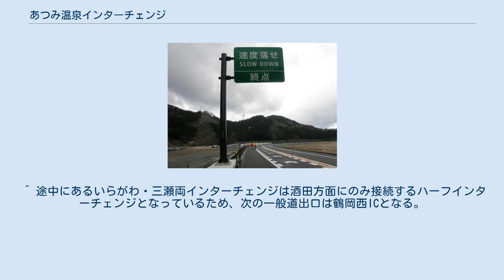あつみ温泉インターチェンジ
秋田側から撮影 あつみ温泉インターチェンジ（あつみおんせんインターチェンジ）は、山形県鶴岡市にある日本海東北自動車道のインターチェンジである。
 建設中時の仮称は温海インターチェンジ（あつみインターチェンジ）であった。
 新直轄区間のため、料金所は設置されていない。
 朝日まほろばICとの間は、2013年に朝日温海道路として事業化されているが、開通の目処は立っていない。
 山形県道348号温海川木野俣大岩川線に接続し、あつみ温泉トンネルを介して国道7号・あつみ温泉（温海地区）方面に接続する。
国道7号へは県道348号の旧道を使って大岩川の集落を抜けた方が近いが、こちらは狭隘な生活道路であるため、標識により温海地区へ抜けるよう案内されている。
国道7号から大岩川地区への入口付近には「生活道路につき一般車両の通り抜けご遠慮ください」という看板が立てられている。
 当IC-いらがわIC間には長大トンネルであるあつみトンネルがあり、危険物積載車輌の通行が禁止されている。
酒田方面へ向かう当該車両は鶴岡西ICまで迂回する必要がある。
 ^ 鶴岡JCTで接続する山形道の「130.1KP」を基準にして、そのKPに合わせるための暫定KP。
（鶴岡JCT - 酒田みなとICは山形道の時のKPが設置してある。） ^ いらがわICから先に長大トンネルはないものの、鶴岡西ICまでは危険物積載車両の通行規制区間に指定されている。
 ^ 途中にあるいらがわ・三瀬両インターチェンジは酒田方面にのみ接続するハーフインターチェンジとなっているため、次の一般道出口は鶴岡西ICとなる。